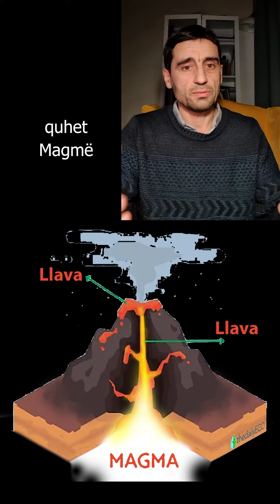Vullkanet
Kuriozitete mbi vullkanet. Vullkanet ne Toke. Brendesia e Tokes.